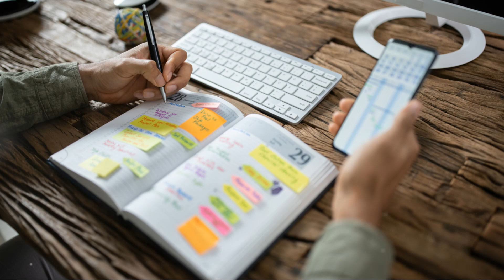Unlocking Residual Income: The Secret of Network Marketing!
Discover how network marketing can unlock the potential for financial freedom and create streams of residual income. In this video, we’ll explore the strategies, mindset, and tools you need to build a thriving network marketing business. Whether you're a seasoned entrepreneur or just starting out, learn the secrets to leveraging relationships and opportunities in this dynamic industry.